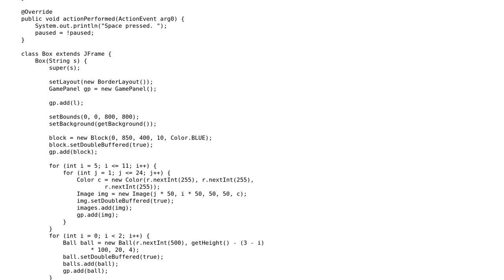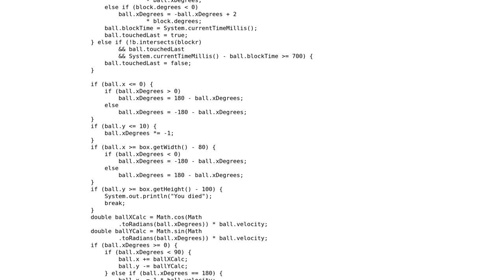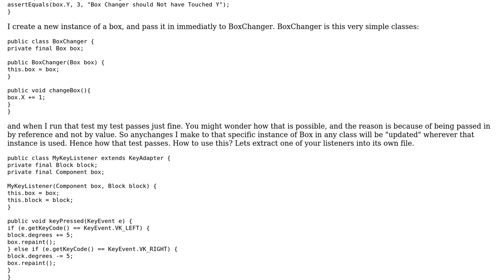Code Review: Atari Breakout Tilted Board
With thanks & praise to God, and with thanks to the many people who have made this project possible! | Content (except music & images) licensed under CC BY-SA | Music | Images & others | With thanks to user sguan user Robert Snyder user Jamal and the Stack Exchange Network Trademarks are property of their respective owners. You are responsible for your own actions.